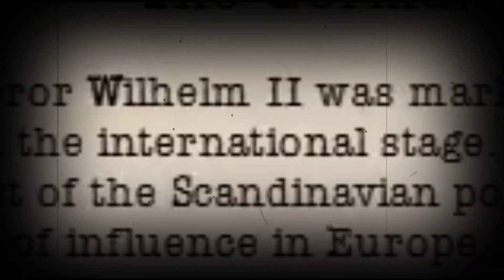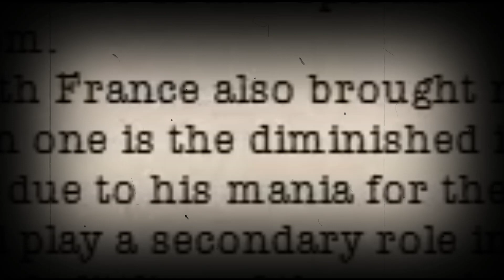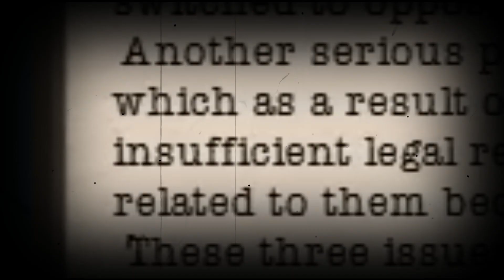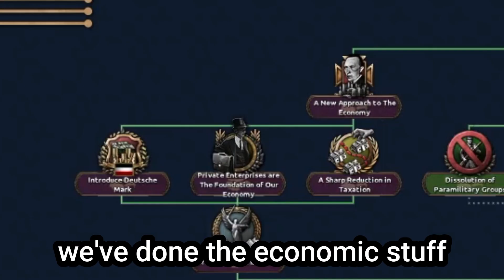[HOI4] When Germany faces all of Europe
In this video I play the mod age of imperialism and face against all of Euope